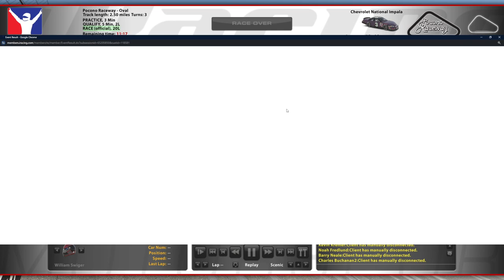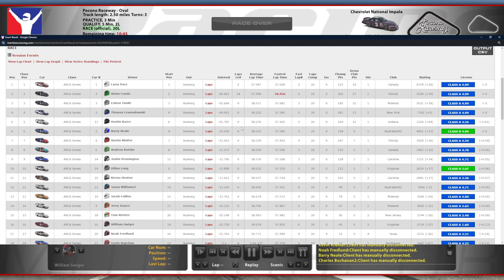ARCA @ Legacy Pocono - They're Side by Side for the Win! - iRacing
Sometimes even when you're in the car you find yourself being a racing fan.

Chapters:
0:00 Qualifying
8:06 Race Start
26:29 White Flag
28:56 Incidents
31:51 Race Results